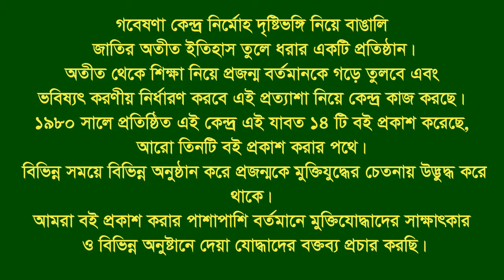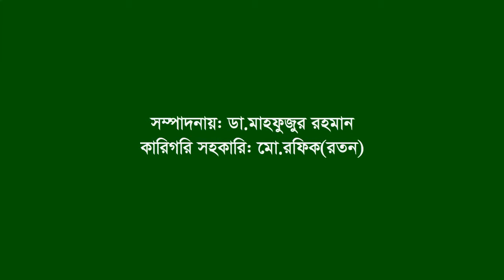Interview of Md Moniruddin ।। Kaptai ।। Rangamati ।। F Fighter ।। FF